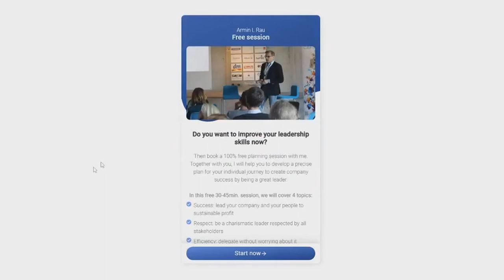When Client Says, "Deliver NOW!" You Do This... (Expectation Management)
100% free business analysis - I'll share with you my experience and boost your business:

Most entrepreneur handle the objection "deliver now" the wrong way. Your customers needs to understand a few things in order to be satisfied. Here's how to do the expectation management.